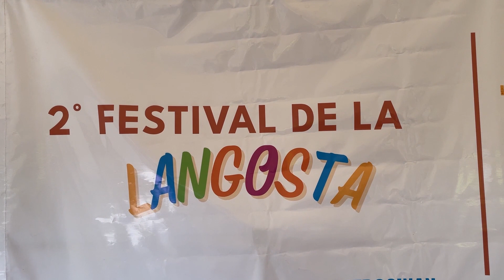😻Gatos de raza🐈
😻En Antiguo Cuscatlán hay una familia con varios gatitos que parecen unos  feroces tigrillos😻🐈